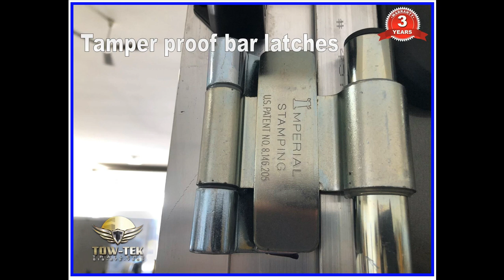25 Reasons to buy a Tow-Tek Trailer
Here is a little slideshow summary to show you ,the buyer why we are the number one builder of cargo, flat deck, utility trailers, toy haulers, you name it , we build it! and all this backed by a 5 year bumper to bumper warranty